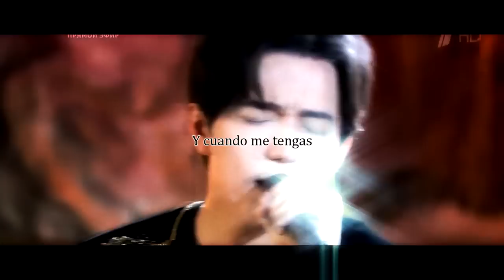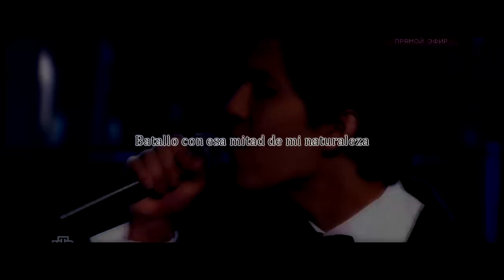Mademoiselle Hyde (Mister Hyde) - Dimash Kudaibergen (Subtitulado al español)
disculpas de antemano por cualquier error durante el video.
subtitles and edits: Zahira Contreras